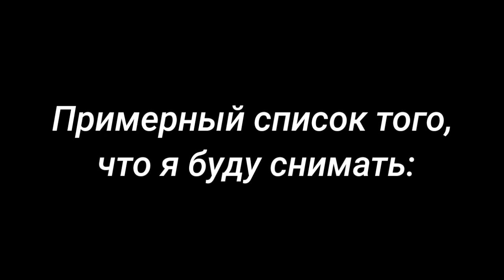ПЕРЕЗАПУСК КАНАЛА [неактуалка]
Не знаю что вставлять здесь